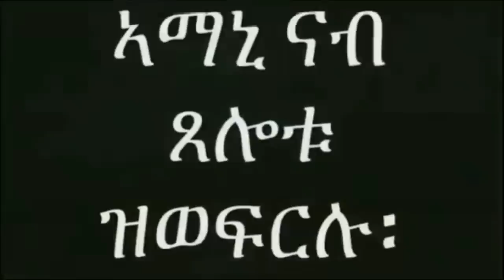Mestyat Betna | ኣብ ስዊዝ፣ ንጽባሕ ክካየድ ተመዲቡ ዝነበረ ህግደፋዊ ምትእኽኻብ፣ ተሰሪዙ ድዩ፧